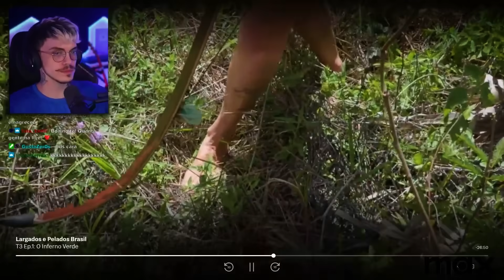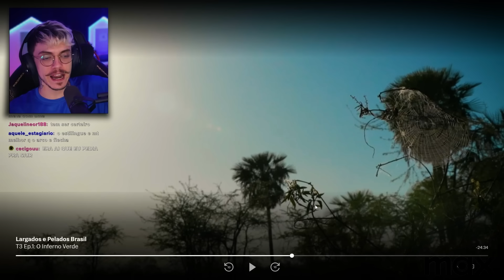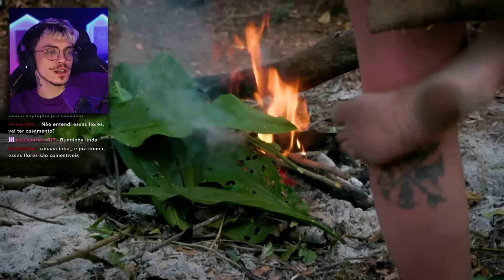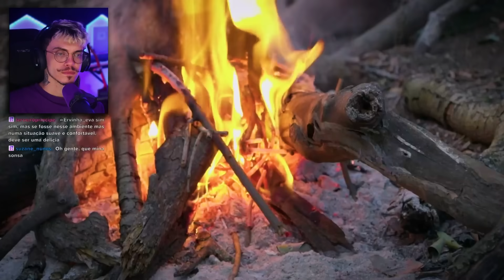elas entraram no LARGADOS E PEL4DOS e se ARREPENDERAM disso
tktk: @gambitzer0